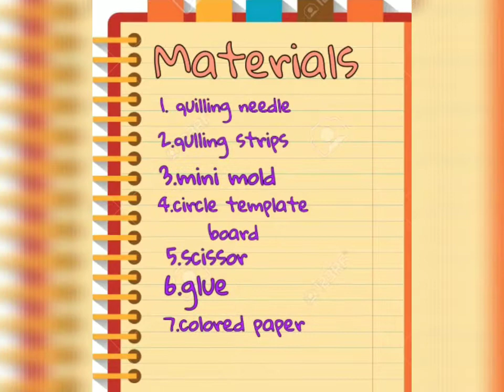How to make 3D Quilled Ducklings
3D Quilled Ducklings